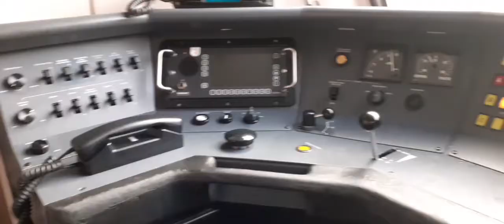Treinen Bij Hulten